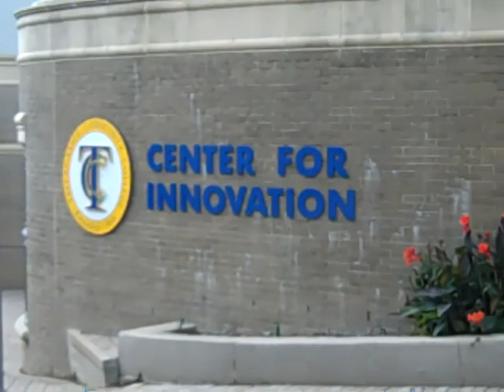TALLAHASSEE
Chúng tôi đến Tallahassee, thủ phủ của tiểu bang Florida trong mùa mưa bão nên thời tiết rất thất thường, nắng mưa đột ngột. Một con giông thật dữ dội đã trút nước xuống thành phố  nên chúng tôi đã không thăm viếng được nhiều nói như đã dự định!